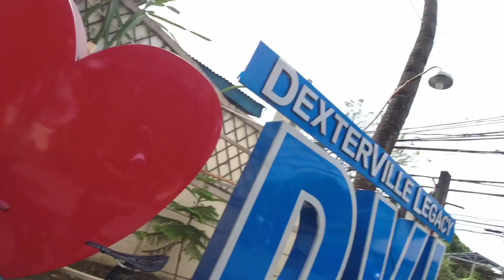BAGONG TUKLAS FREE DELIVERY AT FULLY RESTORED NA BIKES DITO LANG PALA MERON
Devi Bikes Bicycle shop
Dexterville Legacy Subdivision,Malagasang 1-A
Imus Cavite..
iPin kay waze ang DeviBikes Bicycle shop

KAMUSTA PO KAYO I HOPE YOUR FINE?

SALAMAT SA SOLID NA SUPORTA NYO SA ATING YOU TUBE CHANNEL WAG PO KAYO MAGSASAWANG MANUOD NG MGA VIDEOS NATIN AT KUNG BAGO KA LANG SA AKING CHANNEL PLEASE CONSIDER LIKE /SUBSCRIBE / SHARE / HIT THE NOTIFICATION BUTTON PARA UPDATED KA SA MGA BAGONG VIDEOS NA INAUPLOAD NATIN. GOD BLESS US ALL

NOTE: Sabihin nyo po na napanuod nyo sa channel natin para maka avail ng discounts.